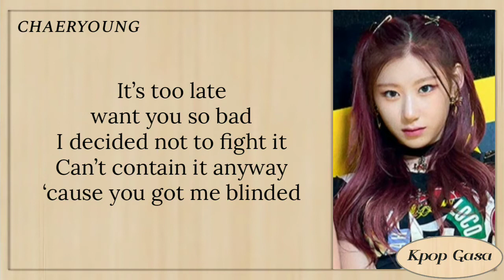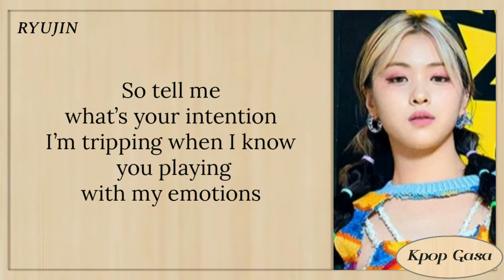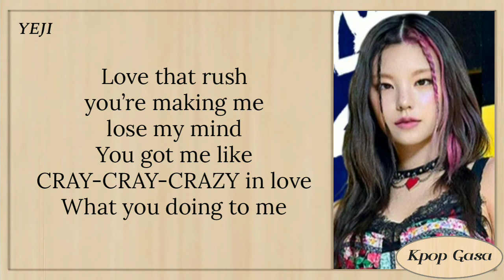ITZY - "LOCO (English Ver.)" Lyrics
Artist : ITZY
Song : "LOCO (English Ver)"
Album : CRAZY IN LOVE
Release : 21.09.24